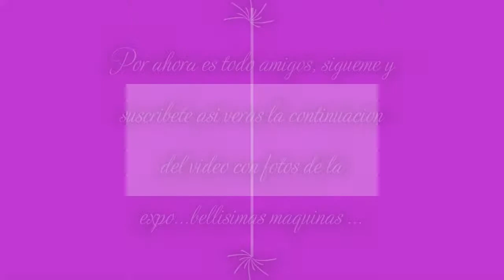Preciosos coches+Pasamos domingo en exposicion de carros+Se come rico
Exposicion de autos en Parco Valentino en Torino. Paseo de domingo